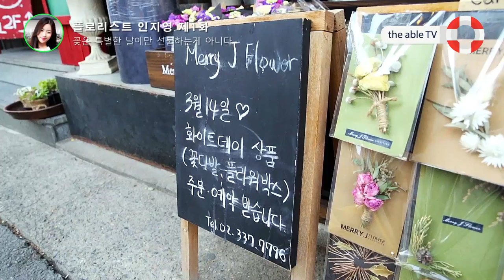(the able TV) 플로리스트 인지영 제1화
12년째 홍대입구에 이어 연남동에서 꽃집을 하고 있는 '메리제이 플라워' 대표이자 플로리스트 인지영씨를 소개합니다.
어릴때부터 꽃의 가치를 알고 꽃을 사랑하게 되어 지금도 꽃을 나누며 살고 있다는 인지영대표.
당찬 꿈을 가지고 있는 그녀의 이야기를 만나보았습니다.